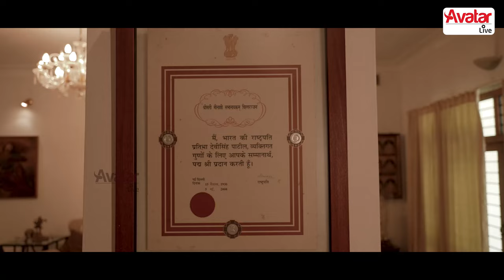கலையுலகத்தை அங்கீகரித்தது Corporate உலகம் | Mrs. Meenakshi Chitharanjan | Avatar Live